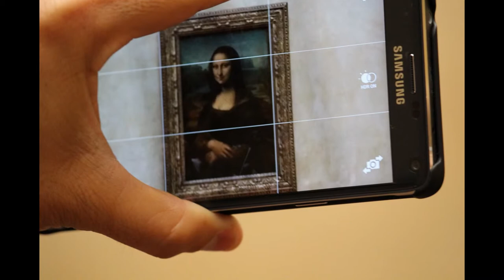Snappy - Capturing Moments! (Part A)